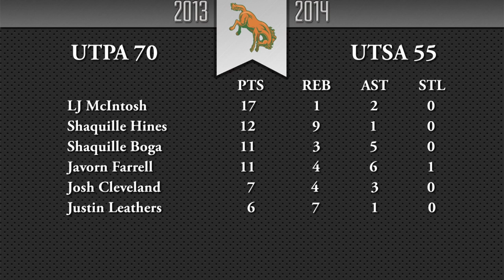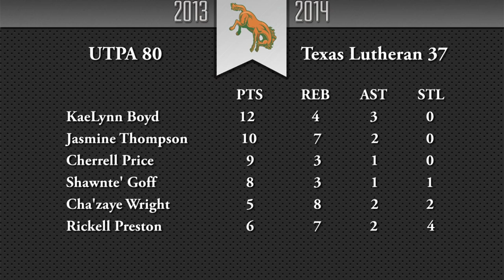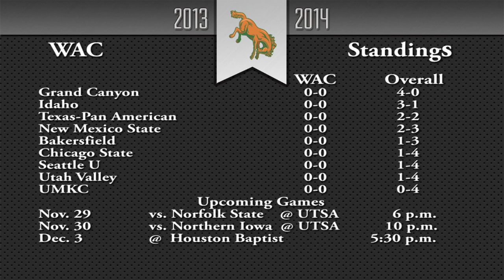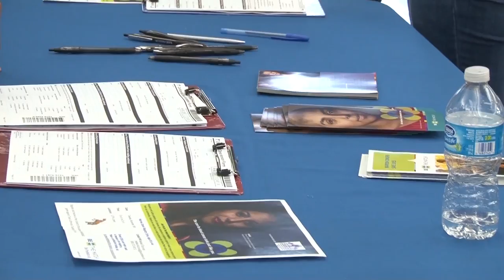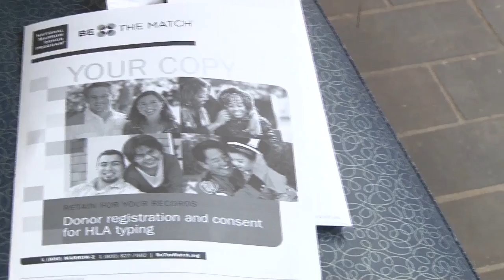Bronc Country 11-27-13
Nov. 27, 2013 -- EDINBURG, Texas -- The University of Texas-Pan American (UTPA) Department of Intercollegiate Athletics announced on Wednesday that the eighth episode of its weekly television show, Bronc Country, is now available for viewing on the UTPAAthletics YouTube Channel.

The eighth episode includes:
•An in-depth look at all nine men's basketball, women's basketball and volleyball signees
•Highlights and postgame interviews from the men's basketball team's game at UTSA
•Highlights and postgame interviews from the women's basketball team's games against Texas Lutheran and VCU
•Highlights and interviews from the volleyball match against Bakersfield
•A feature on the Broncs baseball and women's basketball bone marrow drive
•A look at what's coming up over the next week for UTPA Athletics